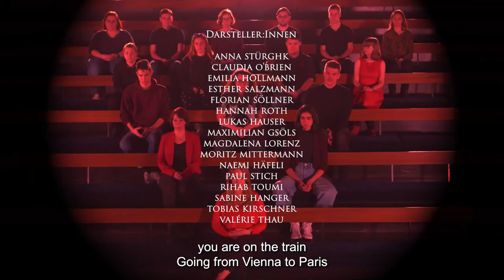Kurzfilm zum thematischen Schwerpunkt "Politischer Widerstand" | Fest der Freude 2022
Kurzfilm zum thematischen Schwerpunkt des Fests der Freude 2022 "Politischer Widerstand" mit Statements von
Oskar Deutsch - Präsident der Israelitischen Kultusgemeinde
Michael Häupl - Präsident des Dokumentationsarchivs des österreichischen Widerstands
Christa Bauer - Geschäftsführerin des Mauthausen Komitees Österreich
Matthias Spadinger - Obmann des Verein Gedenkdienst

Short film about this year's theme "Political Resistance" with statements from
Oskar Deutsch - President of the Jewish Community of Vienna
Michael Häupl - President of the Documentation Centre of Austrian Resistance
Christa Bauer - Executive Secretary of Mauthausen Committee Austria
Matthias Spadinger - Chairman of Verein Gedenkdienst

Am 8. Mai 2022 jährte sich die bedingungslose Kapitulation der Deutschen Wehrmacht und das Ende des Zweiten Weltkriegs zum 77. Mal.
Anlässlich der Wiederkehr der Befreiung von der nationalsozialistischen Terrorherrschaft veranstaltete das Mauthausen Komitee Österreich (MKÖ) zum zehnten Mal das Fest der Freude am 8. Mai 2022. Die Opfer und die Widerständigen werden am 8. Mai am symbolträchtigen Heldenplatz gewürdigt, die BefreierInnen gefeiert. Das Fest der Freude widmete sich im Jahr 2022 dem thematischen Schwerpunkt "Politischer Widerstand".

Das Highlight des Fests der Freude war die Rede der bekannte Zeitzeugin Erika Freeman. Der Festakt wurde mit den Worten von Bundespräsident Dr. Alexander Van der Bellen und der Begrüßung des MKÖ-Vorsitzenden Willi Mernyi eingeleitet. Musikalisch wurde das Fest der Freude mit Beiträgen der Wiener Symphoniker unter der Leitung des Dirigenten Lahav Shani sowie der Sopranistin Chen Reiss gestaltet.

May 8, 2022 marks the 77th anniversary of the unconditional surrender of the German Wehrmacht and the end of World War II. On the occasion of the return of the liberation from the National Socialist reign of terror, the Mauthausen Committee Austria (MKÖ) organizes for the tenth time the Festival of Joy on May 8, 2022 at 7:30 pm. The victims and the resisters will be honored on May 8 at the symbolic Heldenplatz, the liberators celebrated. In 2022, the Festival of Joy was dedicated to the thematic focus "Political Resistance".

The highlight of the Festival of Joy was the speech of the well-known contemporary witness Erika Freeman. The ceremony began with the words of Federal President Dr. Alexander Van der Bellen and the welcoming speech by MKÖ Chairman Willi Mernyi. Musically, the celebration of joy featured contributions from the Vienna Symphony Orchestra under the direction of conductor Lahav Shani and soprano Chen Reiss.

Musik/Music:

Wiener Symphoniker unter der Leitung von Dirigent Lahav Shani:
Sergei Rachmaninow Prélude cis-Moll (Orchestrierung: Leopold Stokowski)
Sopranistin Chen Reiss: Richard Strauss "Morgen" für Singstimme und Orchester op. 27 TrV 170 Nr. 4
Sergei Rachmaninow Symphonie Nr. 2 e-Moll op. 27, 3. Satz (Adagio)
Krzysztof Penderecki "Ciaccona"
Sopranistin Chen Reiss: Sergei Rachmaninow "Vocalise"
Antonín Dvořák Symphonie Nr. 9 e-Moll op. 95 "Aus der neuen Welt", 4. Satz (Allegro con fuoco)

Seinen Abschluss fand das Fest der Freude auch dieses Jahr mit der "Ode an die Freude" aus der 9. Symphonie von Ludwig van Beethoven.